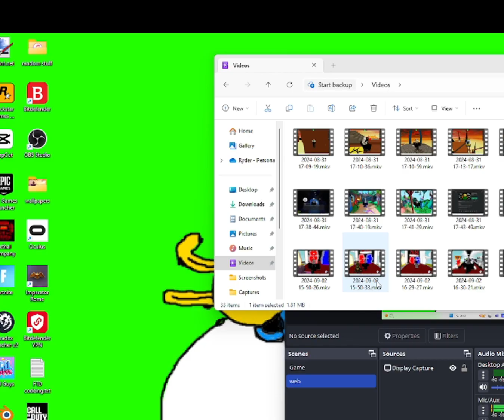MY FIRST TIME BEATING 4/20 MODE!!!!!!!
fnaf i love it